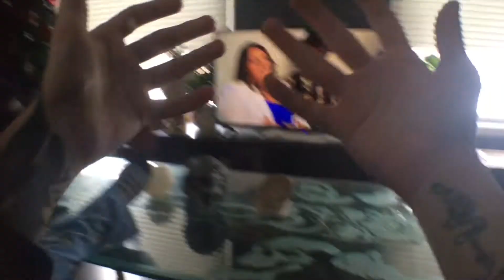Brody Wachter - Spazz (Video) Prod By Chakra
Watch me make pancakes 🥞